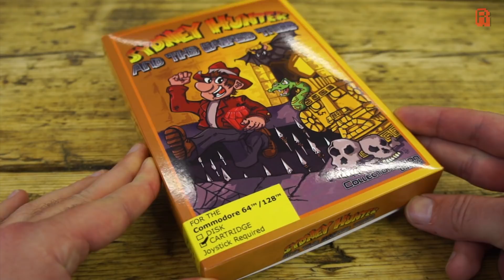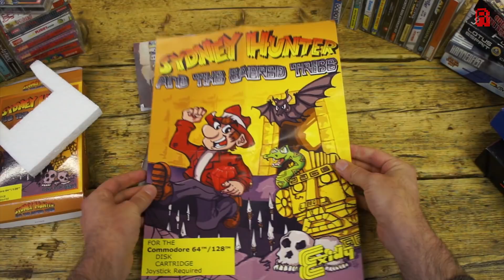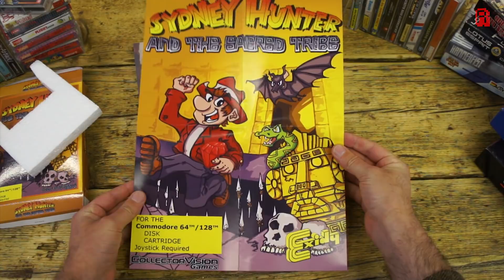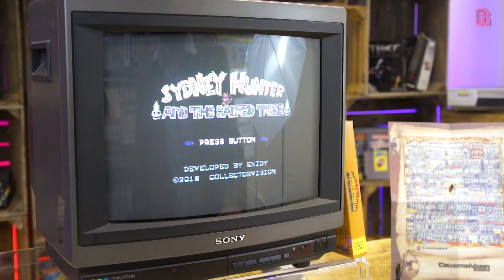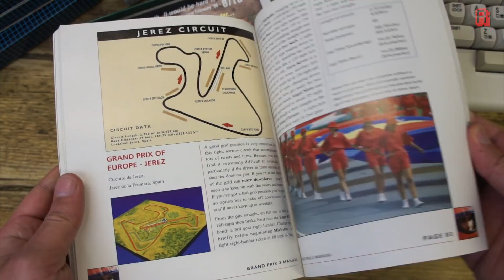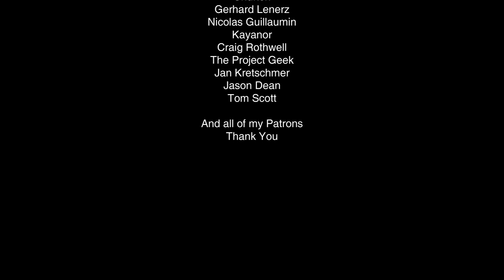New Commodore 64 game Sydney Hunter | Review and thoughts on physical game releases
● Description
Today I try out a brand new C64 game "Sydney Hunter and the Sacred Tribe" and reminisce about buying games back in the 80's.

● Music
The Fall - Deadliners & Lemon
Loonies - My Lucky Number
Milos - Eveningland